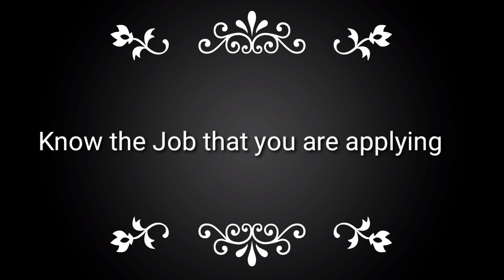PAANO PUMASA SA JAPANESE INTERVIEW|IMPORTANTE AT DAPAT GAWIN|KRYSCHA NOGA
All tips that i have mention in this video are all base on my peraonal experinces during my preperation until I passed it.